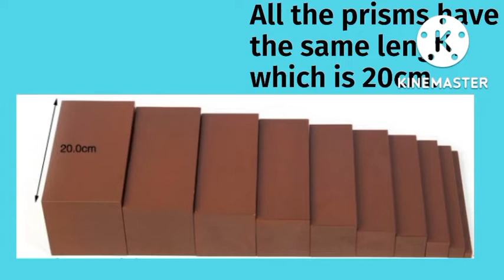BROAD BROWN STAIR